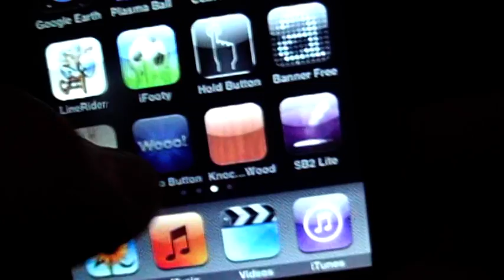Ipod Touch Application - Wooo Button ( New Update)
this is a kool new update for woo button, its got new animations and a different button.